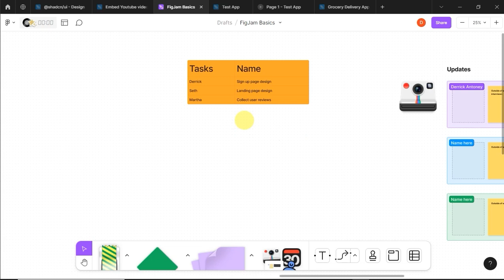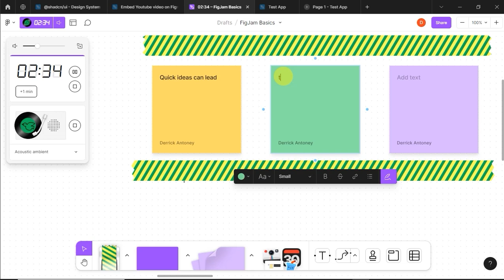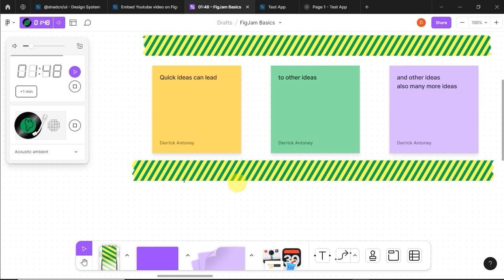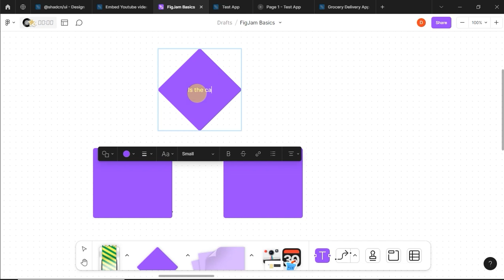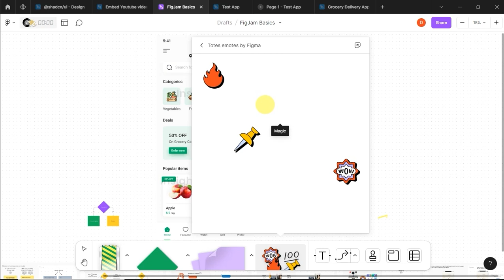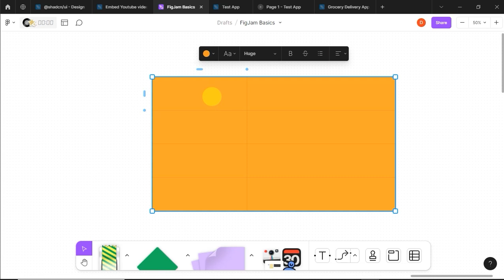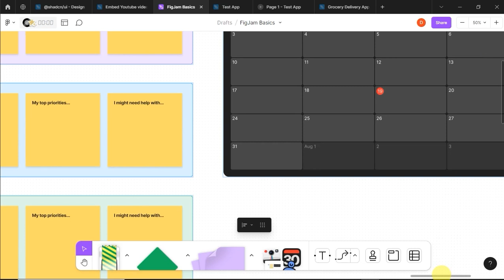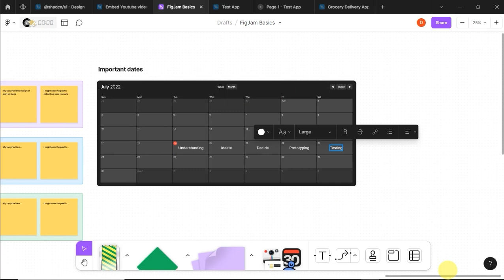Figjam tutorial for beginners, brainstorming sessions, scheduling tasks | Figma collaboration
The tutorial takes to another level in knowing Figjam as a beginner allowing you to take part in Figma collaboration. Collaboration is key in UXUI design for both app design and web design. Figjam provides a platform that enable brainstorming as well as scheduling tasks among other activities.